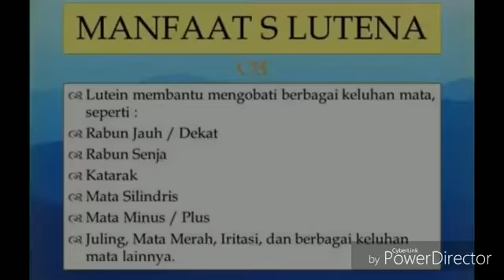Slutena Obat Herbal Mata Terbaik di Dunia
yuk. Mau Dapat Limpahan Jaringan Full spillover ? SEGERA hubungi admin cs 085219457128, sebutkan nama sponsor, MENGISI TITIK YANG KOSONG. siapapun anda. follow FB, IG, Telegram KETIK = REWARD PELANGGAN Yang belum dapat info ini. Segera ikuti sebuah sistem bisnis kesehatan dengan produk sangat terpercaya yang sudah terbukti: Paling simpel. Paling legal. Paling stabil. Paling aman. paling setimpal. paling efektif Perusahaan ternama Jepang Naturally Plus Global 150 Negara dengan support sistematis Rewardpelanggan.Com Membantu para pembeli s lutena izumio mirtoplus supaya bisa mendapat penghasilan dan kesehatan dengan cara Spillover atau limpahan otomatis. Membantu membangun aset secara online. Dengan pilihan paling tepat. Network marketing otomatis dari para digital marketer untuk para konsumennya. Persiapan masa tua. Persiapan 5 tahun dari sekarang. Menjaga kesehatan. Mengobati penyakit dengan nutrisi multi Carotenoid. Cara nya hanya dengan konsumen 1 sampai 3 kapsul perhari nutrisi penting alami untuk merawat tubuh.